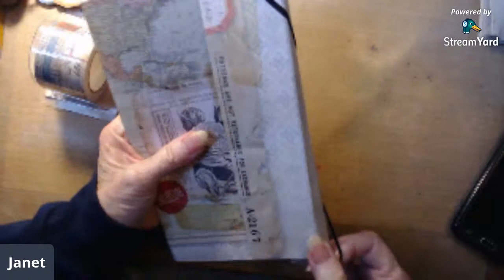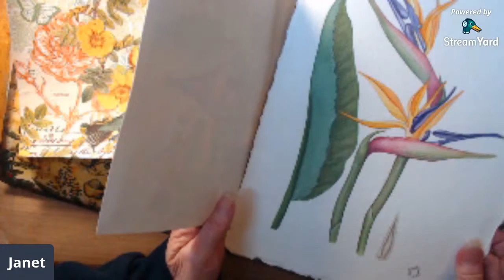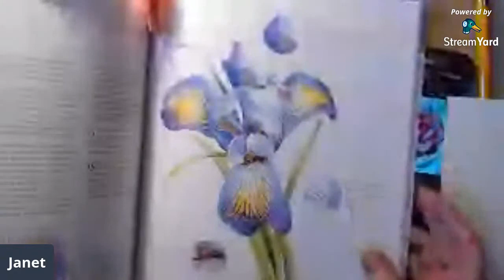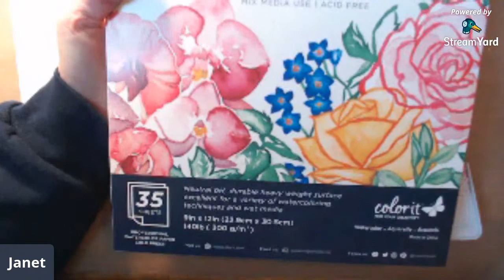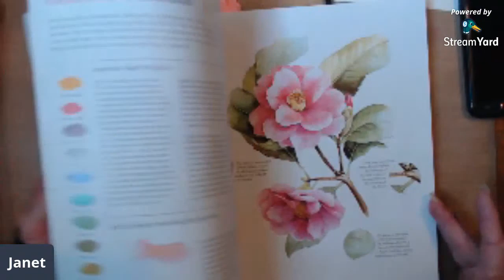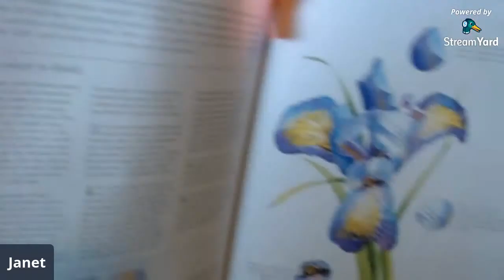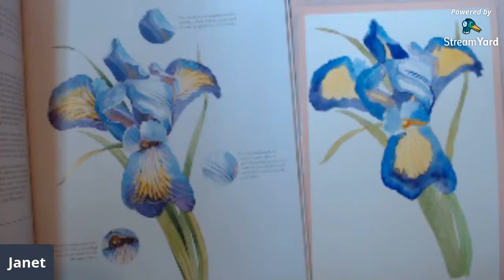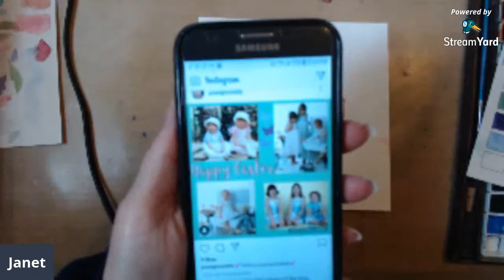Watercolor Iris, Succulent. April Folder and small Z Haul (Not Intended for Children)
Using Paul Reuben watercolors and M Graham.